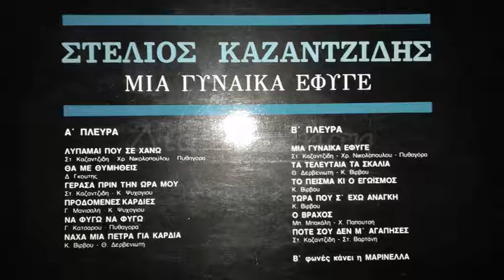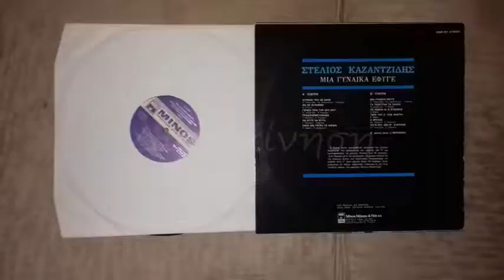ΣΤΕΛΙΟΣ ΚΑΖΑΝΤΖΙΔΗΣ - ΝΑ ΦΥΓΩ ΝΑ ΦΥΓΩ